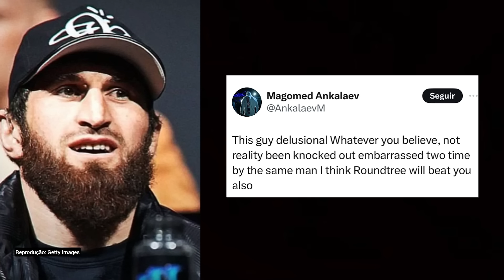SE IRRIT0U🚨 Ankalaev RESPONDE Alex Poatan após Poatan FALAR que ELE NÃO QUIS LUTAR PELO CINTURÃO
musica do video você encontra no canal BeatsbyNeVs

music from the video you can find on the channel